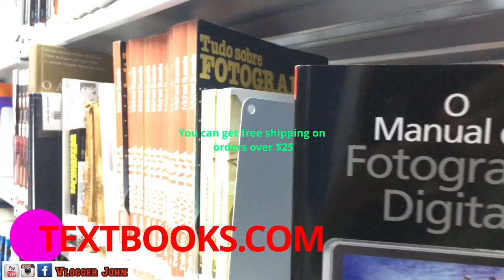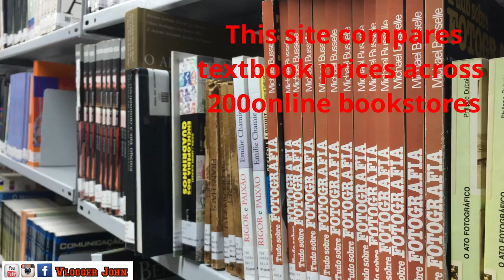15 ways to find cheap college textbooks to own or rent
This video will give you an insight where to find some cheap textbooks to own, rent or read. You can also find some deals on Facebook market place or kijiji or other buy and sell groups as well.
Fishing and Travel videos from Canada and India.
 kerala fishing latest,
 spoon lure fishing kerala,
 kerala local fishing,
 kerala river fishing lures,
 kerala lake fishing,
 lobster fishing kerala,
 kerala fishing market,
 kerala fishing methods,
 kerala monsoon fishing,

 kerala monsoon fishing 2019,
 mahseer fishing kerala,
 kerala fishing night,
 kerala fishing new videos,
 nadan fishing kerala,
 kerala natural fishing,
 kerala new fishing 2019,
 kerala fishing omkv,
 kerala ocean fishing,
 kerala fishing places,
 kerala fishing pop up,
 kerala fishing photos,
 pop up fishing kerala,
 kerala fishing pamba,
 kerala pond fishing,
 prawn fishing kerala,
 popper fishing kerala,
 quarry fishing kerala,
 kerala fishing river,
 kerala fishing rohu,
 kerala fishing reel ,
 kerala fishing rain,
 road fishing kerala,
 kerala fishing sea,
 kerala fishing style,
 kerala fishing spots,
 kerala fishing snakehead,  sea fishing videos malayalam,
 fishing rod videos malayalam,
 fishing videos cartoons malayalam,
 big fishing videos malayalam,
 new fishing videos malayalam,
 carp fishing videos malayalam,
 malayalam sea fishing video,
 fishing rod video malayalam,
 malayalam fishing videos,
 fishing freaks guppy,
 fishing freaks new video,
 fishing freaks crab,
 fishing freaks sa,
 fishing freaks youtube,
 fishing freaks tv,
 float fishing freaks,
 backcountry fishing freaks ,
 fishing freaks channel ,
 fishing freaks anglers of kerala,
 freaks for fishing,
 fishing freaks kerala,
 omkv fishing crab,
 omkv fishing malayalam,
 omkv fishing vala,
 omkv fishing rod,
 omkv fishing videos,
 omkv fishing kumbalangi nights
aatu vaala fishing ,
 vaala meen fishing,
 kerala fishing vaala
maral fish,
 varaal pidutham,
 varaal farming,
 varaal fishing,